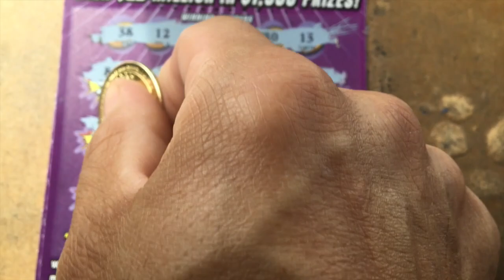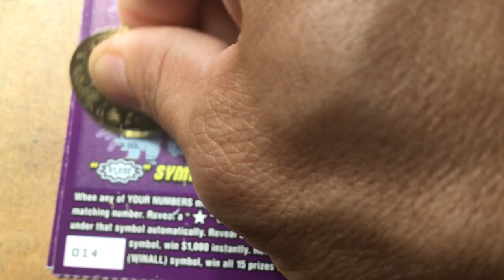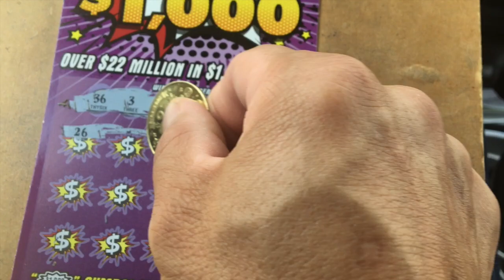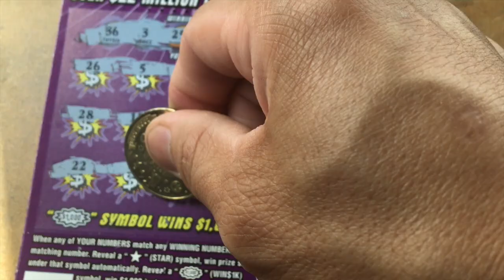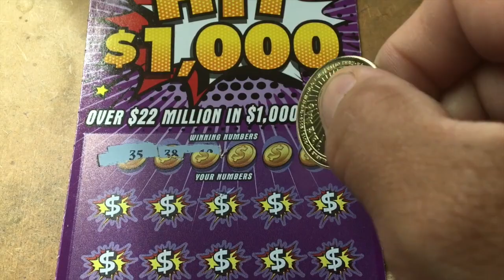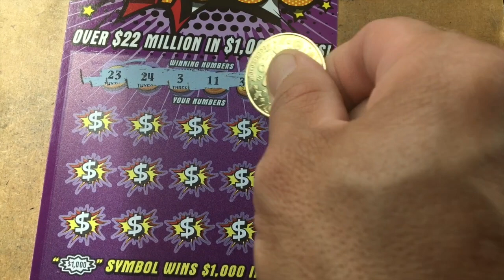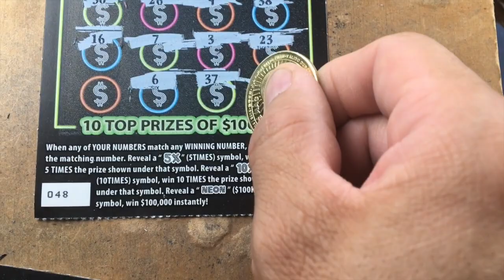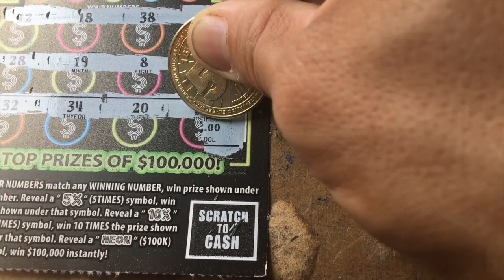Chasing the BURST💥ends in 10X